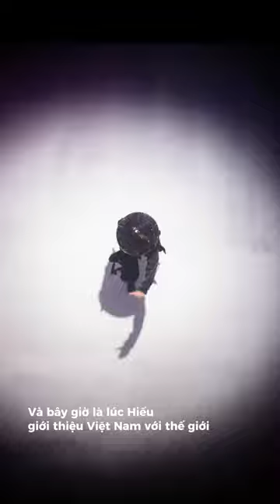Trọng Hiếu và những màn trình diễn đậm chất Việt Nam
Là người gốc Châu Á đầu tiên lọt vào vòng chung kết Eurovision Song Contest Đức, Trọng Hiếu sẽ trình diễn live ca khúc "Dare To Be Different"  để dành xuất đại diện Đức vào ngày 3.3.2023 tới.
Với nón lá, áo dài và âm nhạc mang âm hưởng Việt Nam, Trọng Hiếu hứa hẹn sẽ mang hình ảnh và văn hoá Việt Nam ra thế giới.

Và tham gia group để cập nhật cách thức bình chọn cũng như thông tin về Trọng Hiếu
Theo dõi Trong Hieu trên